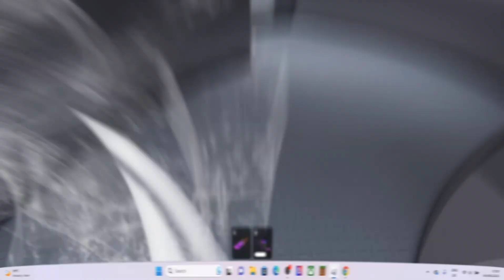My biggest Montage Yet. | Roblox Murderers Vs Sheriffs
This montage took me about a day to edit since I was busy with a lot of stuff, lol, didn't help that I recorded TOO much and had to edit 62 minutes of footage. Anyway, enjoy.